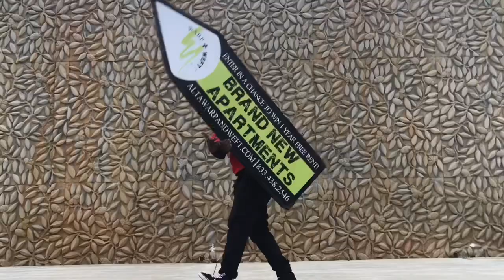“To the Weft” - Music Video (Beyoncé “Irreplaceable” Parody) - Alta Warp + Weft Luxury Apartments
“To the Weft” - Music Video (Beyoncé “Irreplaceable” Parody) by Alta Warp + Weft Luxury Apartments in Charlotte, NC
Come see what everyone is moving to the Weft about at Alta Warp + Weft!